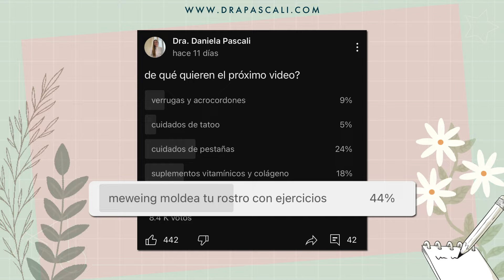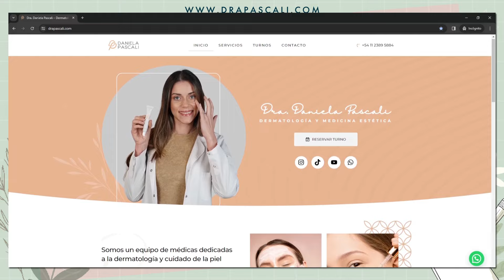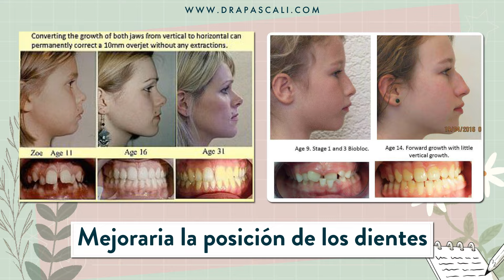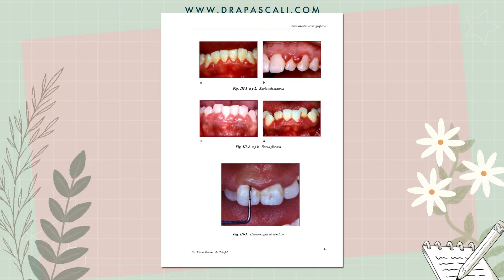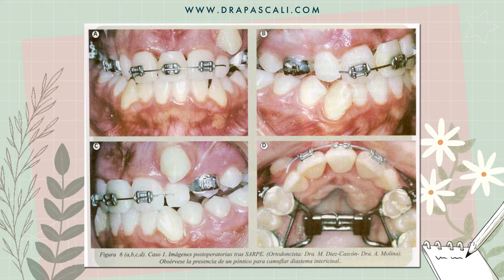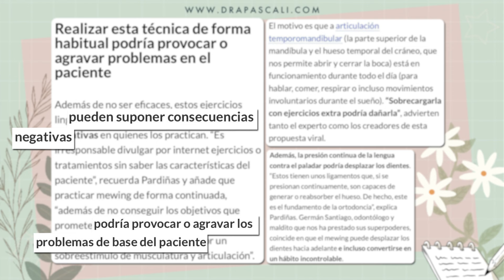La VERDAD SOBRE EL MEWINGy los cambios faciales (2024)🧏🏻‍♂️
buenas tardes Pasquiiiss cómo andan? volvimos con todo! les deje una encuesta hace unos días y ustedes me pidieron que veamos juntos este tema. Mewing, qué es? en qué consiste ésta técnica?  tendré algún beneficio con el MEWING? no se pierdan este video, tiene muchísima información valiosa.

00:00 introducción
01:58 quién la creó?
02:22 4 pilares fundamentales
03:00 beneficios
03:50 evidencia científica
04:58 problemas con el MEWING
06:38 opinión personal
𝘌𝘴𝘵e es un video 𝘤𝘰𝘯 fines 𝘦𝘥𝘶𝘤𝘢𝘵𝘪𝘷𝘰𝘴 𝘦 𝘪𝘯𝘧𝘰𝘳𝘮𝘢𝘵𝘪𝘷𝘰𝘴. 𝘕𝘪𝘯𝘨𝘶𝘯𝘢 𝘪𝘯𝘧𝘰𝘳𝘮𝘢𝘤𝘪ó𝘯 𝘯𝘪 𝘤𝘰𝘮𝘦𝘯𝘵𝘢𝘳𝘪𝘰 𝘢𝘲𝘶í 𝘷𝘦𝘳𝘵𝘪𝘥𝘰 𝘥𝘦𝘣𝘦 𝘴𝘦𝘳 𝘪𝘯𝘵𝘦𝘳𝘱𝘳𝘦𝘵𝘢𝘥𝘰 𝘤𝘰𝘮𝘰 𝘶𝘯𝘢 𝘪𝘯𝘥𝘪𝘤𝘢𝘤𝘪ó𝘯 𝘮é𝘥𝘪𝘤𝘢. 𝘓𝘢𝘴 𝘪𝘯𝘥𝘪𝘤𝘢𝘤𝘪𝘰𝘯𝘦𝘴 𝘮é𝘥𝘪𝘤𝘢𝘴 𝘴𝘰𝘯 𝘱𝘦𝘳𝘴𝘰𝘯𝘢𝘭𝘦𝘴 𝘱𝘢𝘳𝘢 𝘤𝘢𝘥𝘢 𝘱𝘢𝘤𝘪𝘦𝘯𝘵𝘦 𝘺 𝘴𝘶𝘳𝘨𝘦𝘯 𝘥𝘶𝘳𝘢𝘯𝘵𝘦 𝘭𝘢 𝘤𝘰𝘯𝘴𝘶𝘭𝘵𝘢 𝘮é𝘥𝘪𝘤𝘢 𝘤𝘰𝘳𝘳𝘦𝘴𝘱𝘰𝘯𝘥𝘪𝘦𝘯𝘵𝘦, 𝘣𝘢𝘫𝘰 𝘴𝘶𝘱𝘦𝘳𝘷𝘪𝘴𝘪ó𝘯 𝘺 𝘭𝘶𝘦𝘨𝘰 𝘥𝘦 𝘴𝘦𝘳 𝘢𝘯𝘢𝘭𝘪𝘻𝘢𝘥𝘰 𝘦𝘭 𝘤𝘢𝘴𝘰, 𝘭𝘰𝘴 𝘱𝘰𝘵𝘦𝘯𝘤𝘪𝘢𝘭𝘦𝘴 𝘳𝘪𝘦𝘴𝘨𝘰𝘴 𝘺 𝘭𝘰𝘴 𝘣𝘦𝘯𝘦𝘧𝘪𝘤𝘪𝘰𝘴 𝘦𝘴𝘱𝘦𝘳𝘢𝘥𝘰𝘴. 𝘓𝘰𝘴 𝘳𝘦𝘴𝘶𝘭𝘵𝘢𝘥𝘰𝘴 𝘪𝘯𝘥𝘪𝘷𝘪𝘥𝘶𝘢𝘭𝘦𝘴 𝘱𝘶𝘦𝘥𝘦𝘯 𝘷𝘢𝘳𝘪𝘢𝘳.
©️𝘋𝘳𝘢. 𝘋𝘢𝘯𝘪𝘦𝘭𝘢 𝘗𝘢𝘴𝘤𝘢𝘭𝘪. 𝘗𝘰𝘳 𝘧𝘢𝘷𝘰𝘳 𝘯𝘰 𝘶𝘴𝘢𝘳 𝘯𝘪 𝘥𝘪𝘴𝘵𝘳𝘪𝘣𝘶𝘪𝘳 𝘭𝘢𝘴 𝘪𝘮á𝘨𝘦𝘯𝘦𝘴 𝘴𝘪𝘯 𝘢𝘶𝘵𝘰𝘳𝘪𝘻𝘢𝘤𝘪ó𝘯 𝘦𝘴𝘤𝘳𝘪𝘵𝘢.
drapascali,cuidadosfaciales,mew,dra pascali,dermatologia,john mewing,mewing resultados,La VERDAD sobre el Mewing y los cambios faciales (2024),mewing,john mew,mew,como ser mas atractivo,mewing tutorial,mewging como hacer,masticar correctamente,como masticar correctamente mr mandibulas,daniela pascali